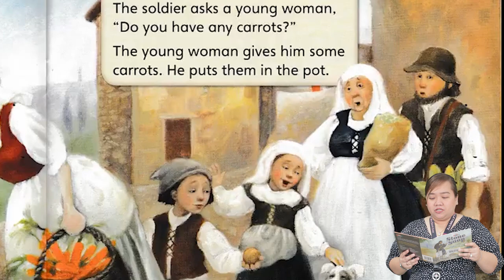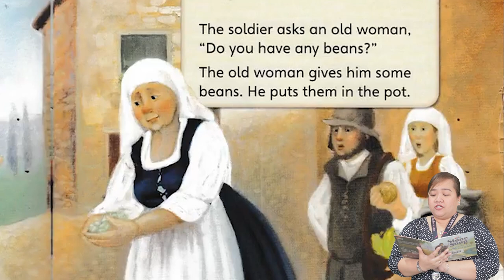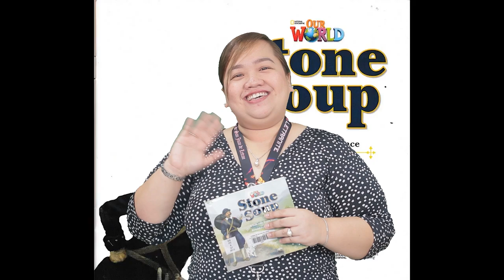Our World: Stone Soup by Ms. Cyndi Samaniego, Principal, Integrated Basic Education Department.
Today, Ms. Cyndi - Principal from Integrated Basic Education Department narrates the story of Our World Readers: Stone Soup a Folktale from France by Mary Quinn.